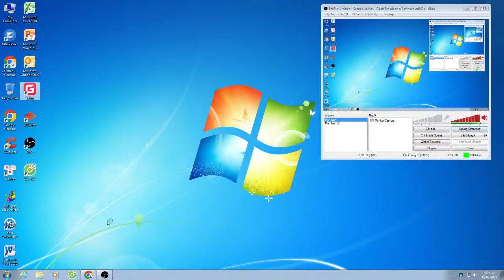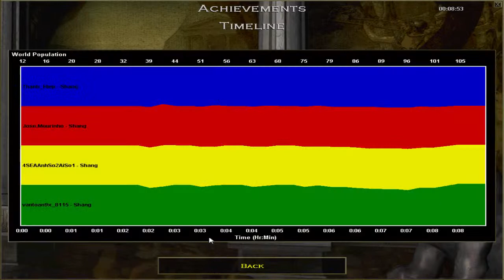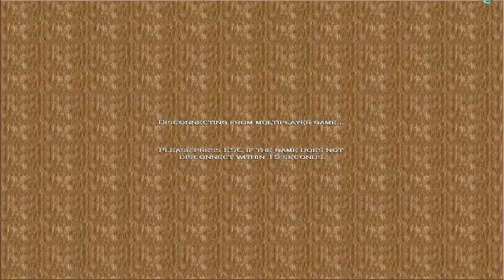Jose.Mourinho — Age of Empires.-#25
BUFFFFFFFFFFFFFFFFFFFFFFFFFFFFFFFFFFFFFFFFFFFFFFF